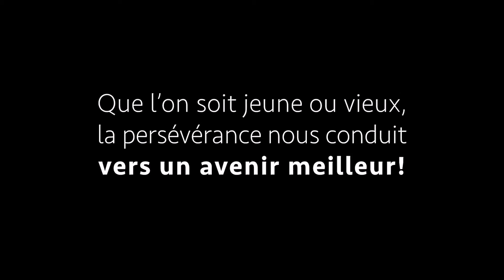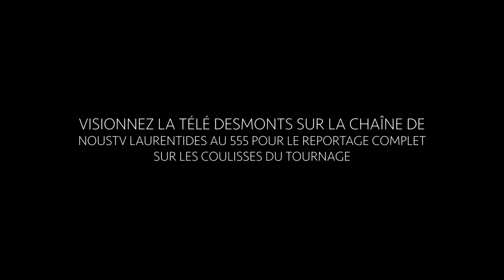La persévérance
En début d'année mon ami Bobby Arseneault m'a approché pour co-réaliser avec lui cette vidéo portant sur la persévérance scolaire, pour la commission scolaire des Laurentides!

Pour ma part, malgré le fait que je n'ai pas poursuit mes études en cinéma à l'université, la persévérance scolaire a toujours été quelque chose d'important pour moi.

Je crois profondémment que nous devons continuellement nous pousser à apprendre de nouvelles choses. Parfois ça peut être difficile, mais lorsque l'on se rend compte des résultats qui en découle, on est fier d'avoir continué jusqu'au bout!

Anyways, ces professeurs sont tous des personnes avec qui j'ai eu la chance d'échanger et je vous garantie qu'ils sont encore plus formidable lorsqu'on les rencontre en vrai :)

Et merci à Robert Arseneault ainsi qu'à Fréférick Breton pour votre travail incroyable! On a fait du bon travail les gars

Bon visionnement